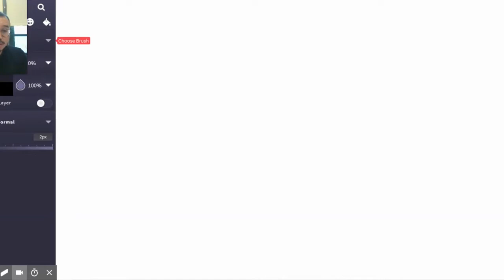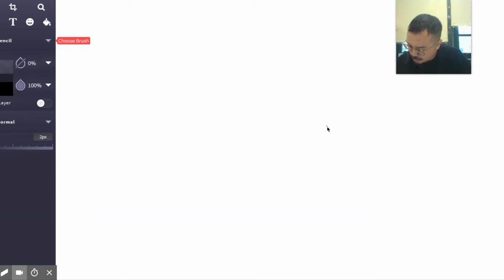Mister Ng "Going Over HW #119 (6th)"